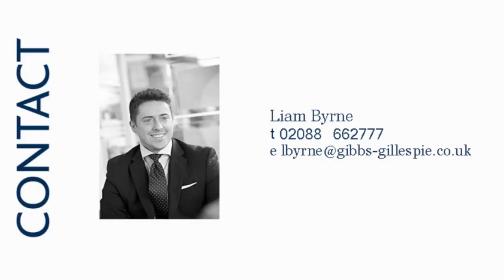97140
Split level maisonette, Front Aspect, Reception Room, Dinning Room, Kitchen, Bedroom, Bathroom, Rear Garden